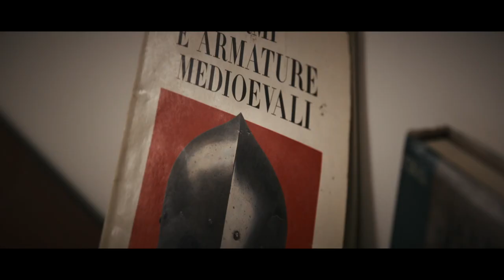Diego / Catia // Wedding Trailer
Wedding at the Castle - Gradara